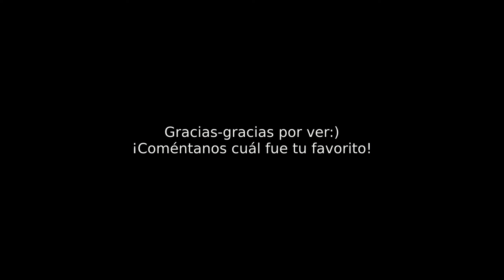Hitos del Gabinete (Vol. 1) - Añejos pero buenos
¿Qué tal esa castellanización del "old but gold" pa esas personas que no cachan inglés? En fin, este primer volumen recopila 5 momentos memorables de la primera temporada, en mi opinión un cague de risa. Espero que les guste!